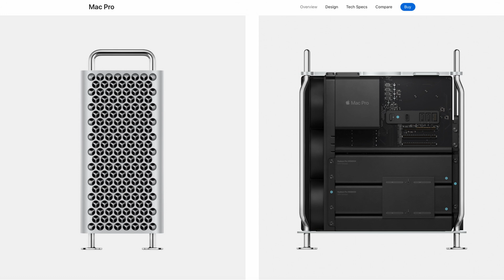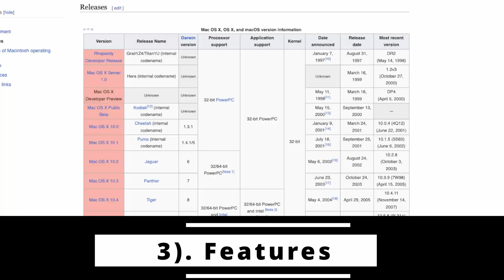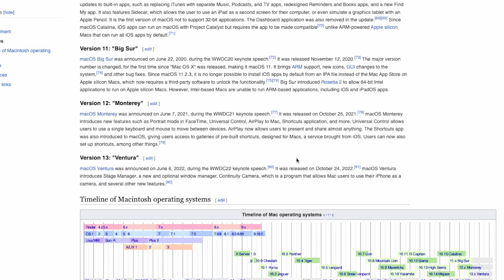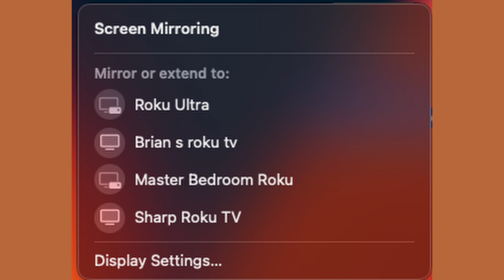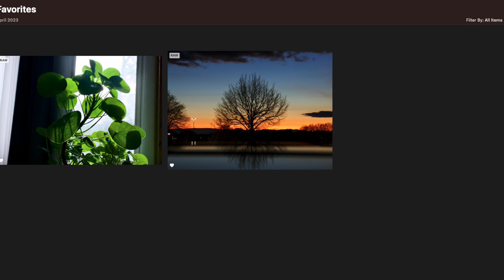5 Reasons to Hackintosh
Let's go over five reasons why I Hackintosh and why I think you should also.

0:00 Intro
0:11 The First Reason
1:06 The Second Reason
1:41 The Third Reason
2:09 The Fourth Reason
3:07 The Fifth Reason
3:46 The beginning of it all
4:51 Three crazy awesome new features
6:29 Summary